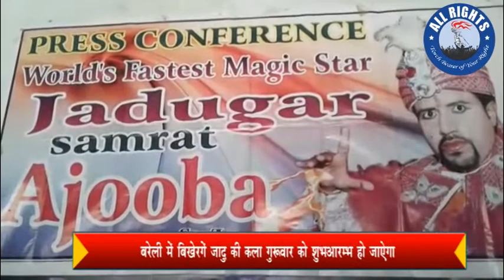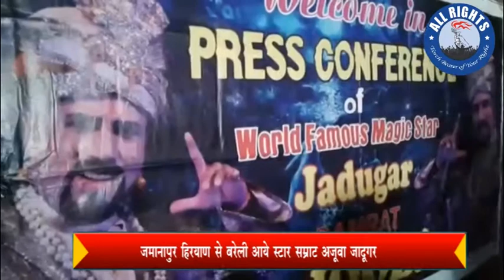Bareilly:News जमनापुर हिरयाण। से बरेली आये स्टार सम्राट अजूवा जादूगर बरेली में विखेरगें जादू की कला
Bareilly:News जमनापुर हिरयाण। से बरेली आये स्टार सम्राट अजूवा जादूगर बरेली में विखेरगें जादू की कला गुरुवार को शुम्आरम्भ हो जायेगा  सम्राट अजूवा का जादू